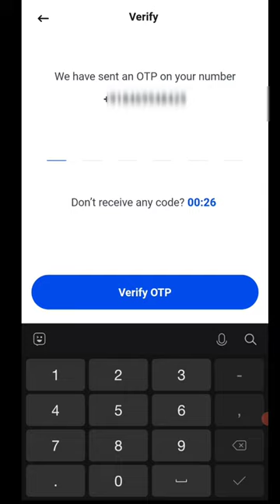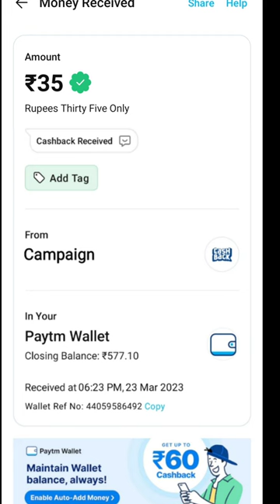🤑Today New Campaign Loot Offer 35₹+35₹+35₹ Instant Paytm Cash || Tasks💰Campaign BUG|| New Paytm app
yah offer khatm ho gaya hai

paytm cash earning app
shorts video
missed call loot today
10 rs paytm cashback instantly today
short video
2023 new eaning app today
new eaning app today
miss call paytm cash
best paytm cash earning app 202new earning app today
2023 new earning app today
2x lootera
campaign loot
bug loot trick
new loot today
miss call and get 10rs
miss call and earn paytm cash ₹ 45 | loot offer today [ new campaign bug trick ] | today loot offers
paytm cash
new paytm cash instant
today new eaning app
eaning app today new
today new eaning app 2023
paytm new loot offer
paytm new eaning app
eaning app
new eaning app
phone pe loot offer today
today new camping loot offer
new campagin loot today
10 rs instant paytm cash today
free cashback campaign today
missed call and earn paytm cash 2022
paytm loot cash
today paytm cash instant
earning app today
2023 new earning bug
new paytm earning app today
new earning offerloot
new bug loot today
new bug loot today 2023
new loot campaign today
paytm new campaign today
tech video j
today bug earning loot
today new bug earning loot
today new campaign bug loot
today new earning loot
campaign cashback loot
taskbud task bypass script
2023 new earning apps
how to earn money online without investment
loot offer
new loopaytm cash loot offer today
paytm cash campaign today
paytm loot
today new campaign loot offer
ytshorts video
ytshort
paytm offers
today new campaign
paytm lootoffer
erning loy
today new paytm loot offer
lot
miss call and earn paytm
earning money
earning app withdrawal investment
10rs instant paytm cash only
erning app today
erning app 2023
new loot campaign 2022
erning money app
erning app paytam cash